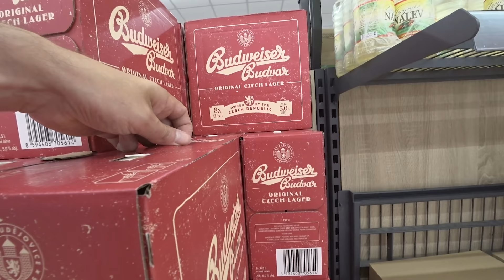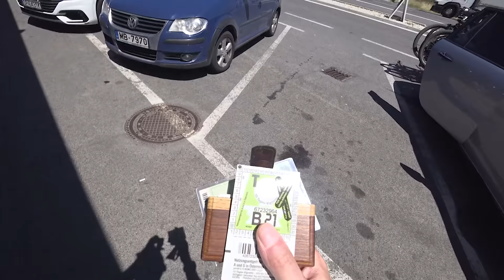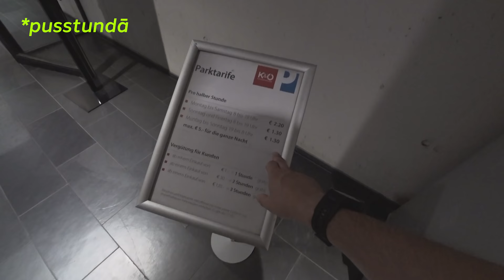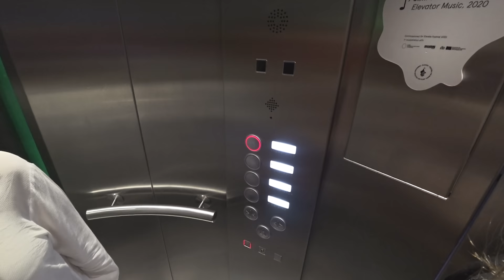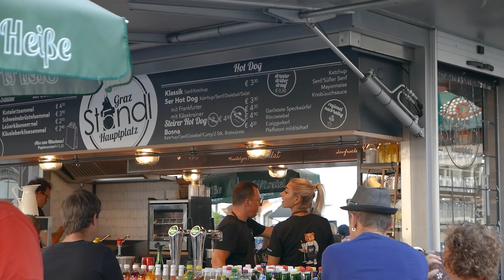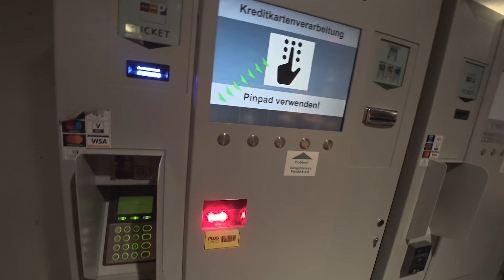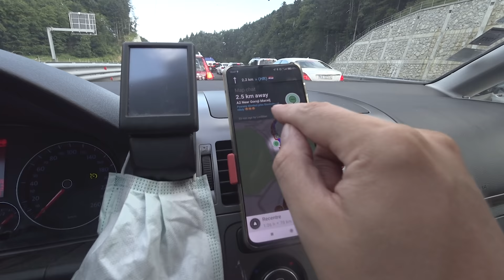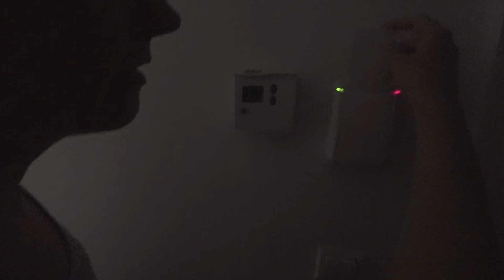Slidkalniņš no elles un robežu vājprāts. Grāca, Austrija. Četratā pa Eiropu ceļojuma 5. sērija.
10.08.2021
Pametam Čehiju un vieglā garā šķērsojam Austrijas robežu (vinjete 10 eiro uz septiņām dienām). Plānā ir apmeklēt pilsētu Grāca (Graz), kurā atrodas augstākais pazemes slidkalniņš pasaulē!

Ripo ļoti labi. Pēc šiem lielceļiem, Latvijas 70-90 km/h ierobežojumi šķiet smieklīgi. Kā vispār tik lēni var pabraukt? Mūsu vidējais ātrums ir 120-150 km/h, distance starp mērķi sarūk ļoti ātri.

Tuvāko stāvvietu vecpilsētai Gracā atrodam zem lielveikala Kastner & Öhler, par to arī dārgāk samaksājam - 2,20 eiro par pusstundu, uhh. Bet tad jāiet tikai pāris desmit metru līdz Pilskalna (Schlossberg) ieejai. Ar to es domāju, kā fizisku tuneli, kas ieiet iekšā kalnā. Tuneļu sistēma šeit tika izveidota jau Otrā Pasaules kara laikā, lai iedzīvotājiem būtu, kur paglābties no gaisa uzbrukumiem.

Nopērkot biļeti (1,90EUR), ar liftu var pcelties 473 metru augstajā Pilskalnā, no kura paveras panorāma uz Grācas pilsētas jumtiem. Šeit atrodas arī vēturiskais pulksteņtornis un kafejnīca. Ar ratiņam ir gana ērti, bet uzkāpt pašā augšā vajag spēcīgas kājas un rokas.

2019. gadā, apkārt kalna liftam, šeit ierīkoja pasaulē augstāko pazemes slidkalniņu 64 metru augstumā un 175 metru garumā. Meitenes saka -jābrauc! Es gan šo pasākumu ar Hannu pavērošu no malas, jo izskatās gana klaustrfobiski, neesmu sajūsmā. Biļetes cena vienam šļūcienam ir 5 eiro, un jau pēc 40 sekundēm kā korķis tu izlido ārā no trubas. Ok, esot baigi forši, ātrums neliels, labi - braucu es ar!

Nuuuuu, mana pieredze bija pavisam citāda. Ātrums bija baisi liels. Mētāja no malas uz malu, ka likās - tūliņ uzmetīšu trubā salto. Pašās beigās jau nozvērēju nekad neko tik dumju ar lauztu roku un sačakarētu muguru nedarīt. Otreiz vairs nekad. Pie izbraukšanas no trubas vēl atsitu pakausi. Nē, paldies.

Naktsmājas mums paredzētas tikai stundas braucienā  - Slovēnijas pilsētā Maribor. Bet kāds mums paspēja nocelt dzīvoklīti, un pilsētās vairs nav nevienas brīvas palikšanas vietas, kas atbilstu mūsu prasībām. Ko daram? Spiežam - pedēli grīdā - maucam līdz Grazai! Jābrauc gan trīs reizes vairāk, bet vismaz tur ir palikšanas vietas, pie tam par labām cenām. Sacīts, darīts.

Sasniedzam Slovēnijas-Horvātijas robežu, kur paveras ļoti nepatīkams skats - 3km sastrēgums līdz robežpunktam. Slovēnijas birokrātija klaji izņirgājas par savas valsts ciemiņiem un, izskatās, ka dara to ar lielāko prieku. Cilvēki pikti, sašutuši, visi ir nelielā šokā, ka brīvās robežas joprojām tiek čakarētas no Slovēnijas puses - nav jau pirmā reize.

Nostāvam rindā gandrīz divas stundas. Beidzot atklāsies, kas par mistiskām pārbaudēm veicinājis šo sastrēgumu deviņos vakarā. NEKAS! Robežsargs bez jebkādas loģikas citus palaiž bez pasu pārbaudes, citiem paprasa. Īstenībā neko neprasa, tikai novicina roku, lai dodu.. iedodu mūsu pasu čupiņu, viņš to paņem, patur 2 sekundes un atdod atpakaļ. Viss. Pat neatver vaļā. Varat braukt. Kas pie velna tas bija? Šī birokrātiskā sūd-žesta dēļ mums bija divas stundas jātup mašīnā? Viss, uz Slovēniju vairs nekad nebrauksim. Patīk ņirgāties par cilvēkiem, tad mums nav pa ceļam.

LĪdz nakstmājām vēl stunda ceļā. Esmu dikti pikts, noguris, ātrāk gribas izkāpt no auto. Nebija paredzēts, ka tik ilgi brauksim. Nedaudz pirms 23 esam klāt Zagrebas ziemeļos. Nakstmāja ļoti omulīgas, pie tam pagrabstāvā. Vīrietis, kurš mūs sagaida, ir tik ļoti jauks, izpalīdzīgs un runā tikai vāciski. Lieti noder tie 200 vārdi, ko zinu, visu var saprast arī bez tulkošanas.

Pāris ali, pāris kabanosi ar marinētiem gurķīšiem - viss, jāslēdz ārā gaisma, rīt dodamies dziļāk iekšā Horvātijā!

05:23 - Lētākais Čehijas bamslis
09:53 - Čehijas / Austrijas robeža
12:31 - Austrijas vinjete
13:55 - Gadsimta sastrēgums
21:26 - Graza, Austrija
51:22 - Sastrēgums uz Slovēnijas robežas